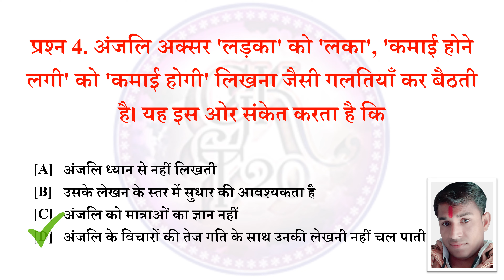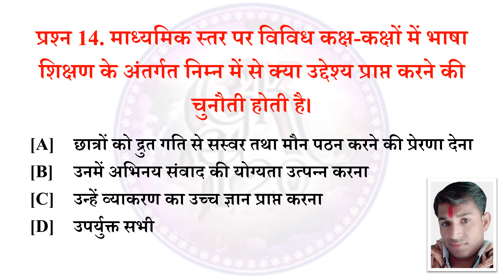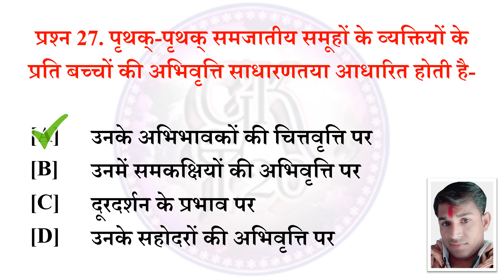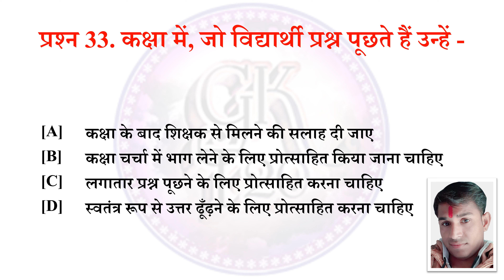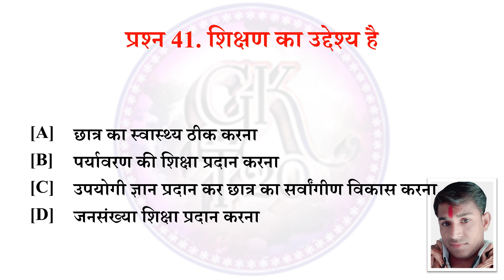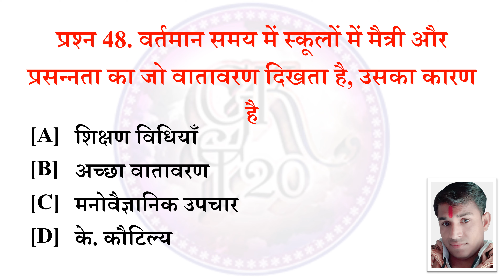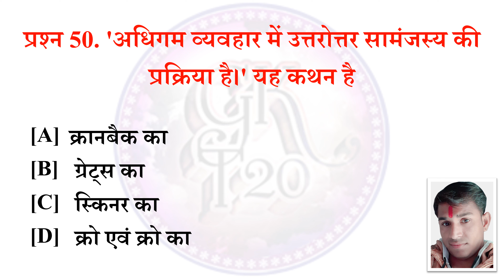बाल विकास एवं शिक्षा शास्त्र | child development anad pedagogy | pedagogy mcq in hindi | mp tet mcq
Ishwar Singh Rajput

cg tet,
shichak,
bal vikas